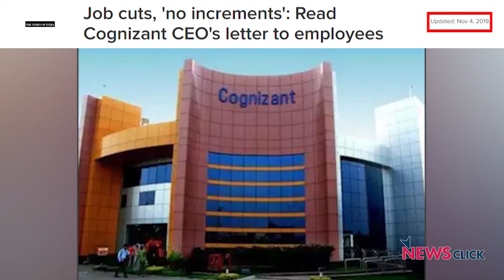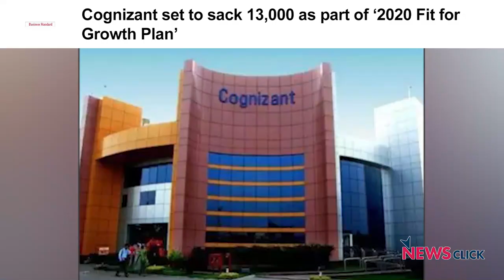'IT Industry Layoffs to Maximise Profit, Not Due to COVID-19'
IT employees and union members in the IT industry spoke to NewsClick regarding the mass layoffs in IT companies in the backdrop of COVID-19 and the consequent lockdown. They said that the corporates are trying to increase their profit margin in the name of the pandemic. This is the motive behind the termination of thousands of employees by Cognizant and many other similar forced resignations. The union members have requested the central government and respective state governments to provide job security to the employees' job instead of favouring the corporates. The union has assured the affected employees to not panic and stand united to resist the injustice by the IT giants.